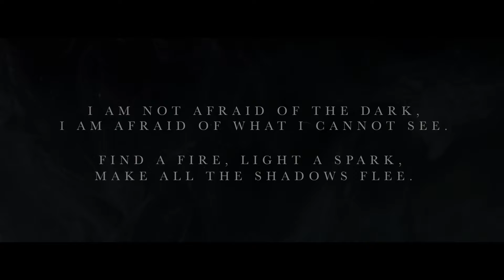Beautiful pole dance - short film - 2020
The film captures the struggle of an artist trying to break out from the shackles and cobwebs of self-doubt, negativity, and criticism by society. The artist struggles to free herself from the dark space in her mind.

With the removal of the final piece of cloth, she emerges unrestricted revealing her true self. She undergoes a complete change and metamorphs into a free-spirited artist whose character, appearance and creativity reflect positivity and confidence.

Special Thanks - Jeenu Pillai, Melissa Lee, Angela, Dipti Gidwani

Choreography by - Mahlysh Zhanna
Edited, Directed, Concept by - Shashank Negi

Camera Gear -
Canon 1dx mark 2

Lens- 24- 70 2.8 lens

DJI Mavic

Zhiyun Crane Gimbal

Jai bajrangbali :)
Category
Entertainment
License
Standard YouTube Licenseu